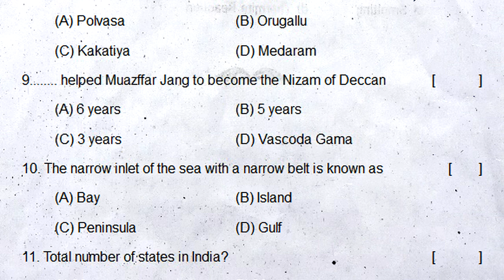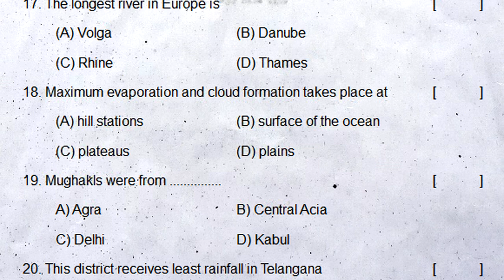7th class sa2 social studies exam practice paper 2022 | part b | class 7 social summative questions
7th class sa2 exam paper 2022 social, 7th class sa2 government paper 2022 social, 7th class sa2 annual exam paper 2022 social,

7th class social sa1 model paper | sa1 social class 7 test paper | social sa1 question paper 80 M

7th class social sa1 practice question paper | sa1 social test sample paper | social sa1 exam paper

7th class sa2 practice exam paper 2022 social | summative 80 marks | grand revision | social class 7

7th class sa2 social studies exam practice paper 2022 | part b | class 7 social summative questions

Understanding different types of Maps
Rain-Rivers
Ponds are Groundwater
Oceans - Fishing
Europe
Africa
Crafts Handloom Textiles
The Industrial Revolution
Factory production - paper Industry
Transportation System - Priority
New Kingdoms - Kings
Regional Kingdoms - Kakatiyas
Vijayanagar Kings
Mughal Empire
British Empire Establishment in India
State Legislature- Preparation of Laws
Law Enforcement in Districts
Caste Discrimination - Fighting for Equality
Livelihood - Struggles of urban workers
Folklore - Religion
Ways of Divine Devotion

Class7Fa1social Papers
7thsocialFA-1QuestionPapers7th